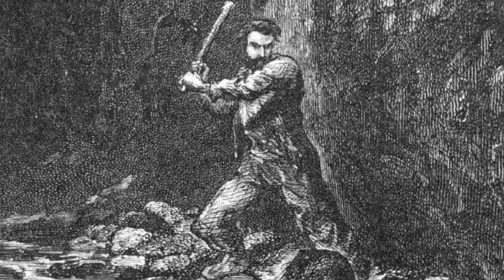How to Save the World's Rarest Sea Lion Pups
After being hunted off of the mainland of New Zealand centuries ago, a new generation of the earth's rarest sea lions species has miraculously returned to the Otago Peninsula. Jim Fyfe, a ranger with the Department of Conservation, is tasked with watching over each new batch of sea lions pups and ensuring their safety as they usher in an era of hope for these charismatic creatures.
Produced by Chelsea Fiske and Brandon Swanson
Stills provided by the New Zealand Sealion Trust, UW Freshwater and Marine Image Bank, The New Zealand Electronic Text Collection
Special Thanks to New Zealand's Department of Conservation